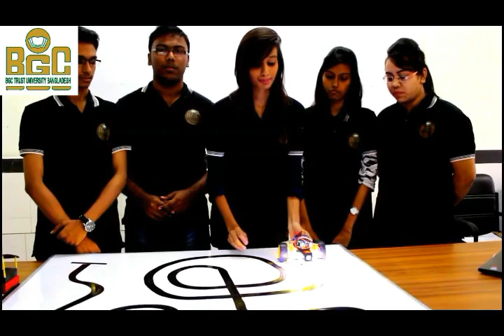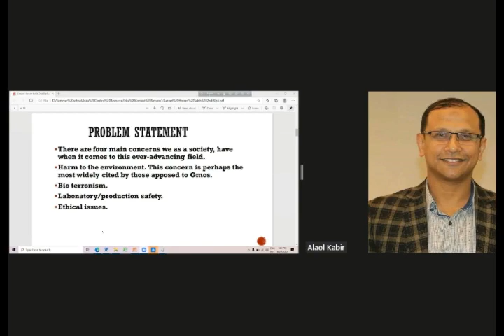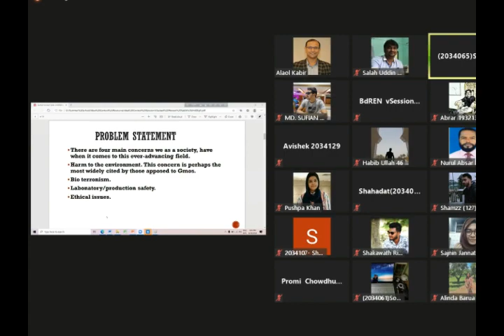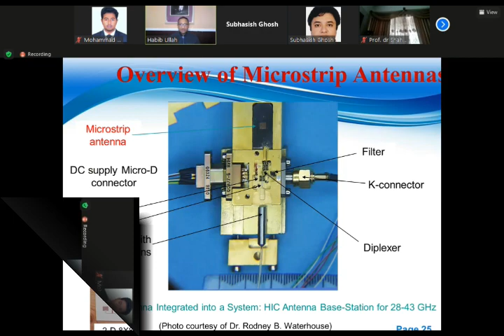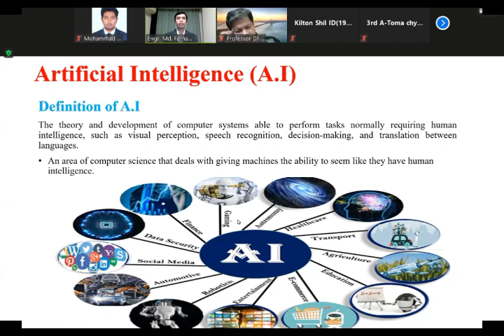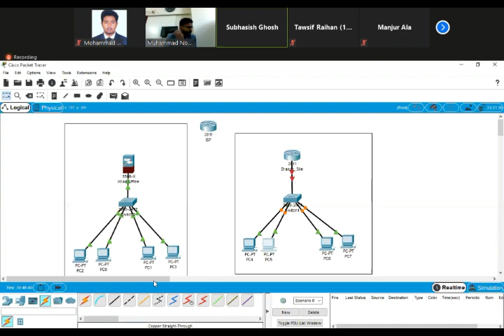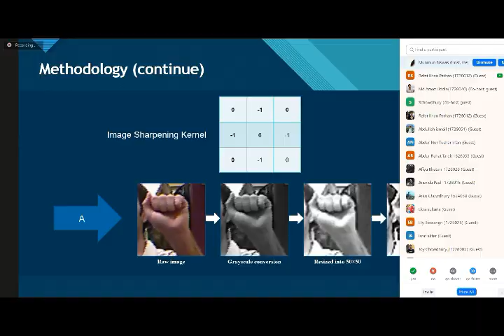Documentary on Department of CSE 2021 || BGCTUB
BGC Trust University Bangladesh

Speech Narrator
1. Fariha Iffat
2. Sabrina Jahan Maisha
Faculty Members, Department of Computer Science and Engineering

Videography
1. Showaib Bin Nasir
2. Mohammaed Sharif Samad
Students, Department of Computer Science and Engineering

Directed By:
1. Mohammad Abdul Wahab
2. Munmun Biswas
3. Najmun Nahar

Prepared By:
Mohammad Abir Mahmud
Lecturer
Department of Computer Science and Engineering